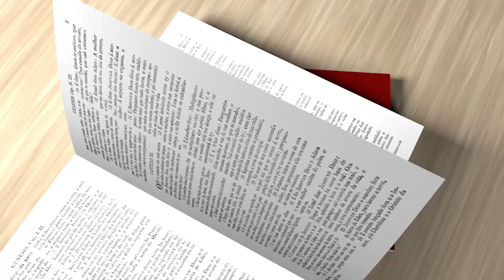Igreja Cristã Maranata - Conversas Bíblicas: Jesus no Velho Testamento - Parte 3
Assista ao episódio do Conversas Bíblicas sobre o tema "Jesus no Velho Testamento", com apresentação do Pastor Josias Júnior e participação do Pastor Gilson Sousa.